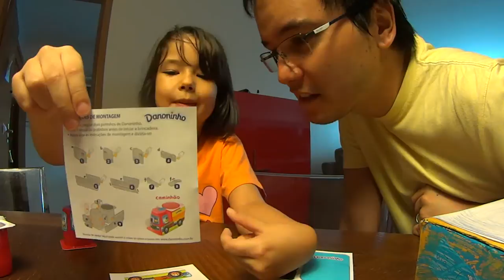2Carneiros fazem Brinquedos de Papel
Os 2Carneiros mostram como fazer brinquedos de papel a partir de uma caixa, de potes de Danoninho e de um kit da Malwee para Brasileirinhos